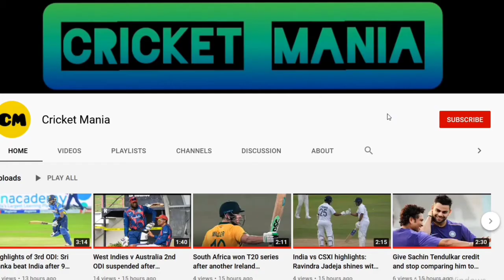Stuart Broad ruled out of India Test series with calf injury